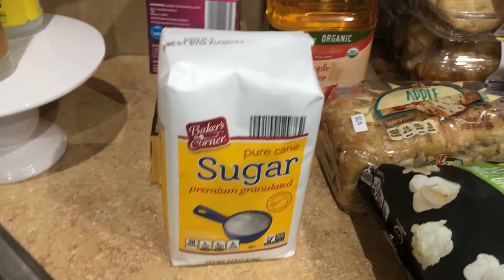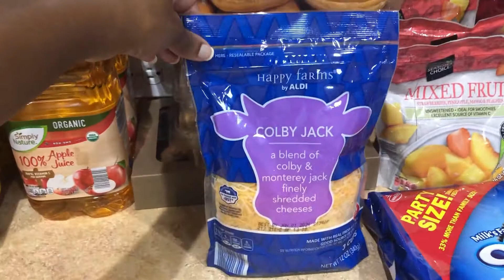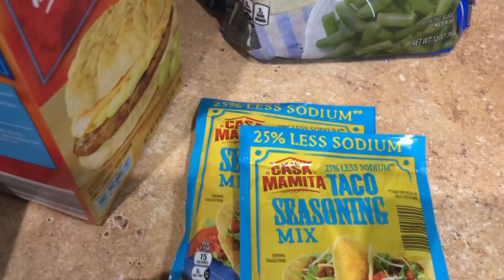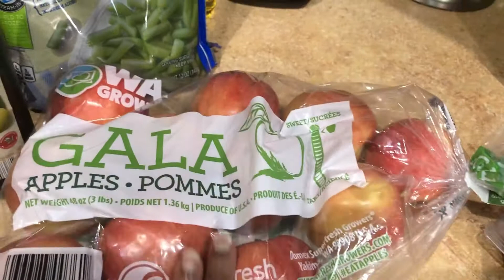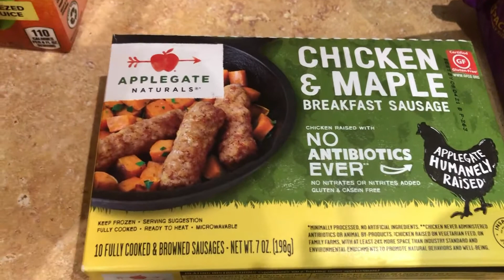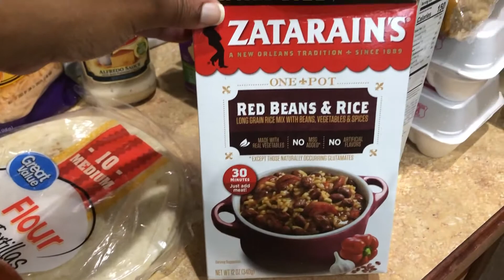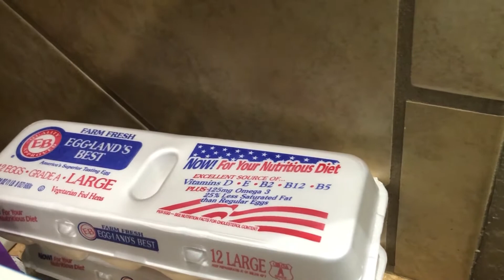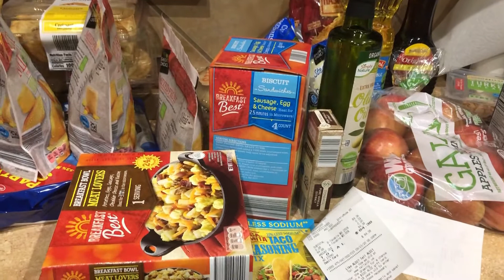Aldi/Walmart Bi-monthly haul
Here's another grocery haul. I shared my total at the end this time.